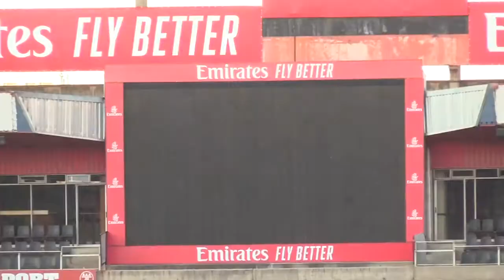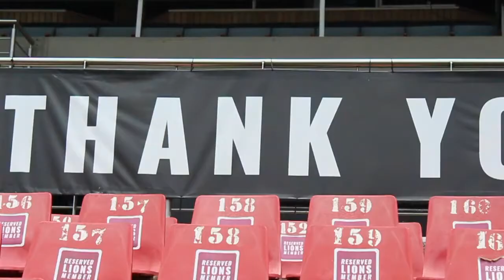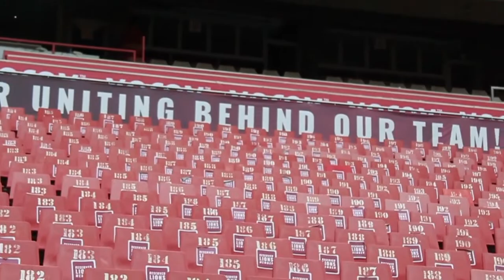2020 Lions Membership Update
Pieter Burger, MD of Ellis Park (Pty) Ltd., on the 2021 Lions Memberships.

We will communicate when these new packages go live in the New Year.